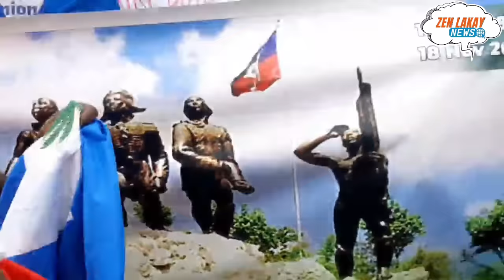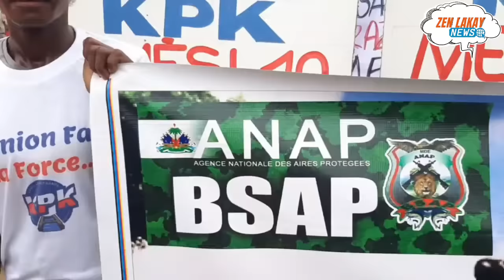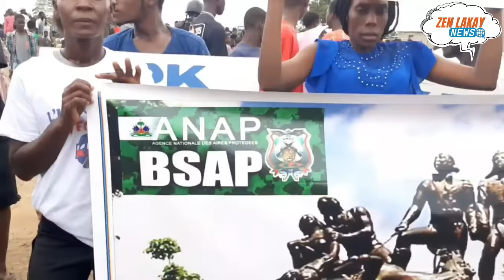Aksyon sa BSAP yo fè sou Kanal la jodia fè solda dominiken yo tranble men li ann gade